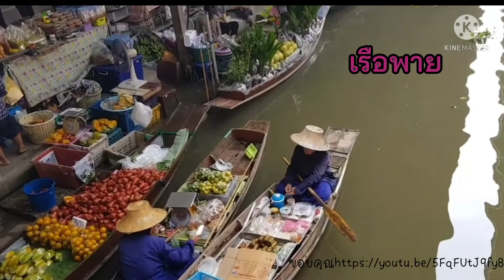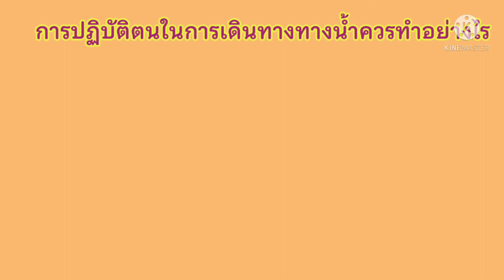09.00 น. : 3 พ.ย. 64 ชั้นอนุบาล 2 การปฏิบัติตนการเดินทาง ทางน้ำ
การปฏิบัติตนการเดินทาง ทางน้ำ
สอนโดย ครูหน่อย
ขอบคุณVDO: เพื่อใช้เป็นสื่อในการเรียนรู้